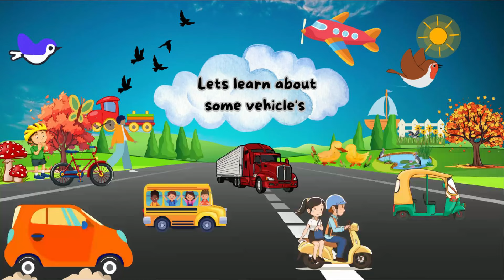Learn vehicles animation vedio with sound | Learn transport vehicles for children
"Welcome to HN Kids Zone Easy Learning! We're on a mission to make learning fun and accessible for children of all ages. Join us as we explore a world of educational content designed to ignite curiosity, foster creativity, and help kids excel in various subjects. Our engaging videos cover a wide range of topics, from math and science to art and storytelling. Let's embark on a journey of easy and enjoyable learning together!

Learn Transport Vehicles for children - 3D Animation English preschool Nursery rhymes. Learn nursery vehicles animation video along with its super sound.